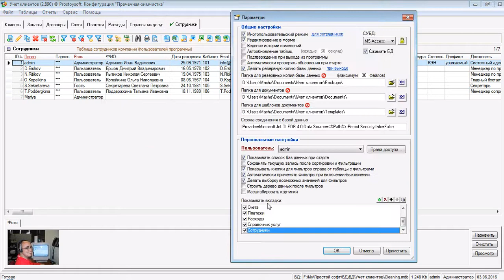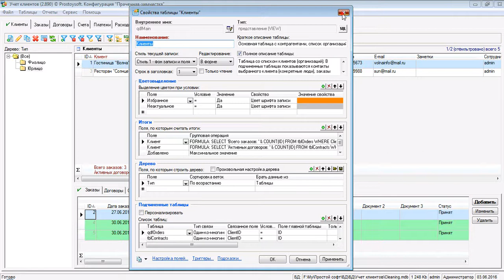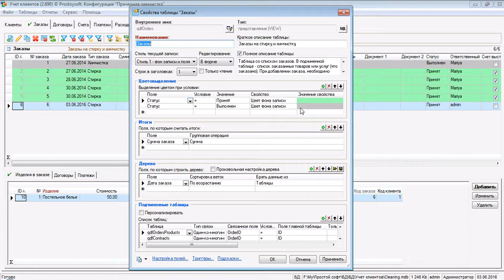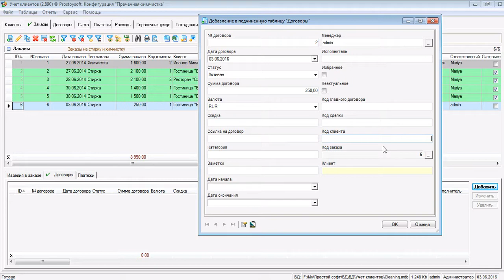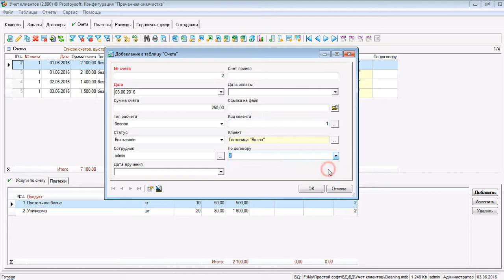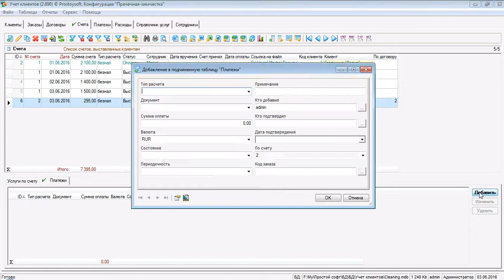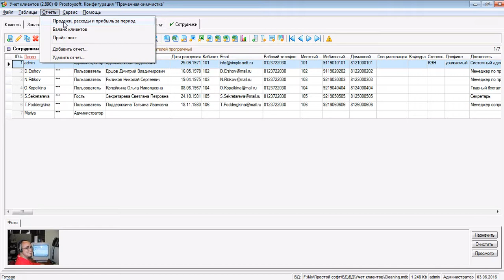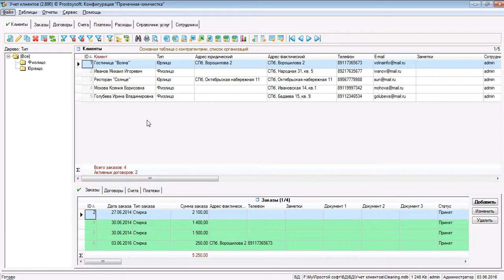Обзор конфигурации "Прачечная-химчистка"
Конфигурация "Прачечная-химчистка" - предназначена для автоматизации учета в химчистках и прачечных. Данная программа для химчистки включает в себя все необходимые функции, которые позволяют эффективно управлять всеми рабочими процессами. Система учета для прачечной позволит максимально сэкономить время на оформлении и обработке заказов, и в следствии повысить качество обслуживания клиентов.